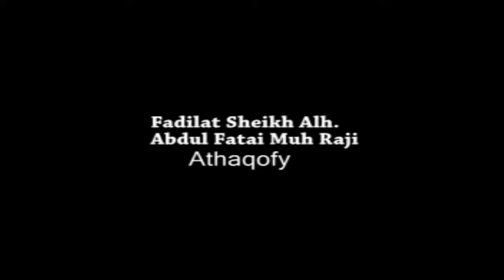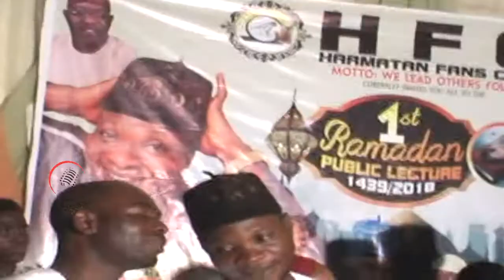Abdu Fatai Thaqofy - Love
Latest Islamic Message featuring Abdu Fatai Thaqofy in Love

Ariya Entertainment Is The Number Channel For The Latest In African/Nigerian Fuji Music, Parties, Shows, And More.